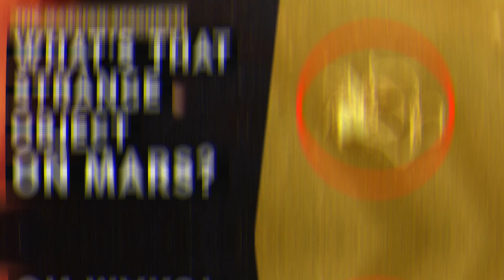Noodle like object on Mars [What is it actually?] | Amaxiom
The most recent discovery on Mars is a noodle like object or a spaghetti shaped tangle. This noodle shaped object on Mars has made everyone wonder about its origin. NASA has sent many rovers to Mars including the perseverance Rover  to study its's surface and atmosphere. And we have seen for the first time some awesome images of the Martian landscape. And along with it came the image of a noodle like strange object clicked by the Mars Perseverance Rover. In this video of Amaxiom - The Amazing World, we tell you all about this strange discovery.

In this video we tell you:
- How the discovery was made.
- Where on the Martian surface the strange object was found.
- All the speculations about it's origin.
- When the strange discovery was made.
- The final conclusion on what the strange object on Mars actually is.